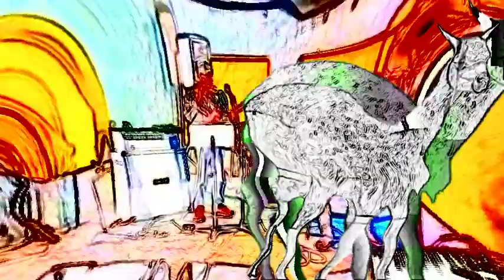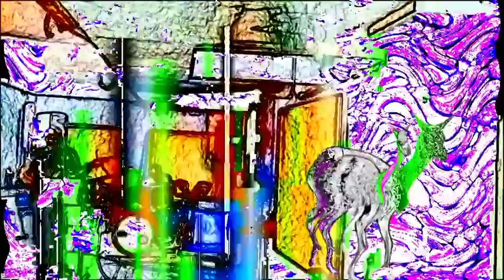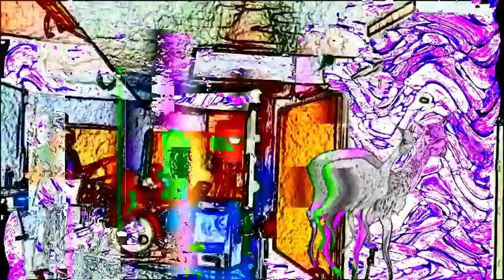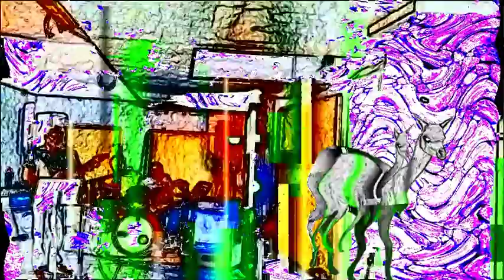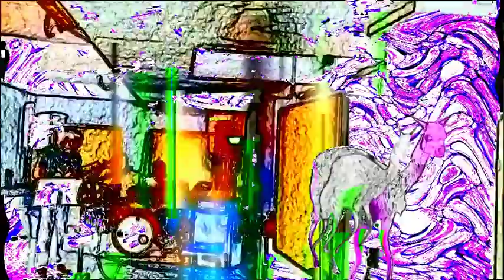Mac et Pum Jamment le Rock (meilleurs moments "Le Tube" 06oct2017, enregistré avec LGG6) - reupload!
Ce jam fut enregistré avec le LGG6

It seems that Youtube had blurred parts of the video when I uploaded this the first time. I guess I have too many pixels or something, I blame it on using so many crazy video effects. Tried encoding with handbrake and reuploading to see if it would help!